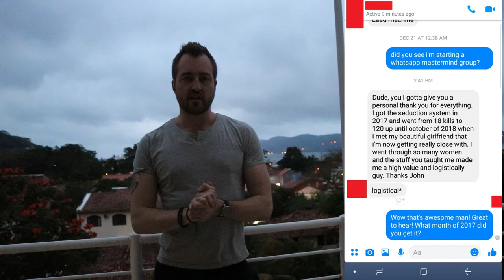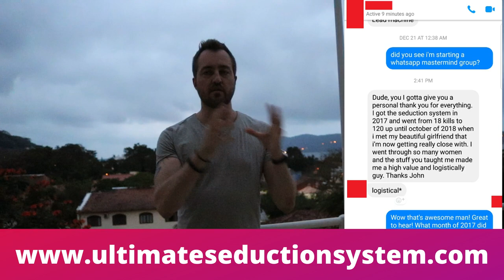How To Be a Chick Magnet Without Trying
Dating coach goes over the essential things to do to get girls without trying hard